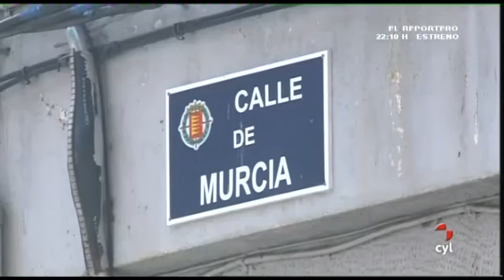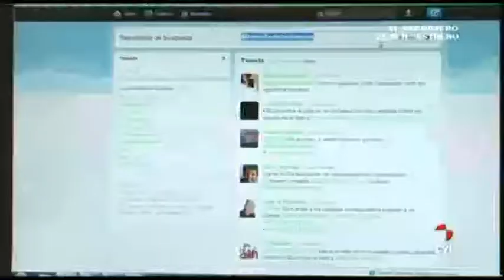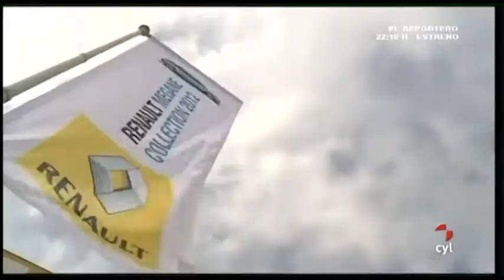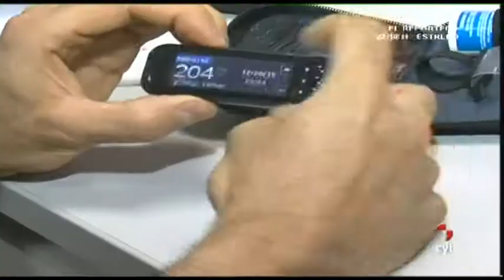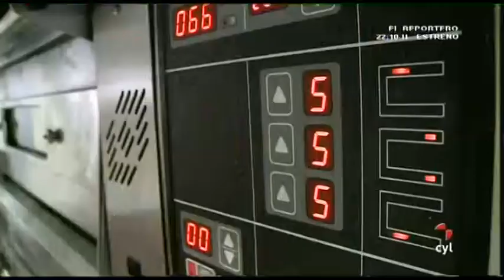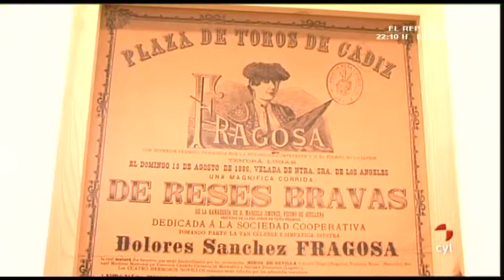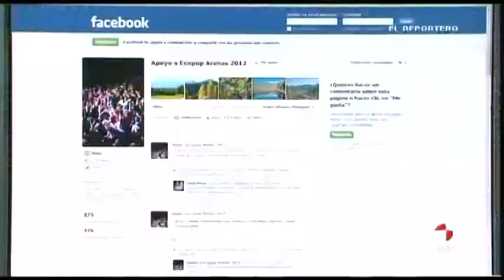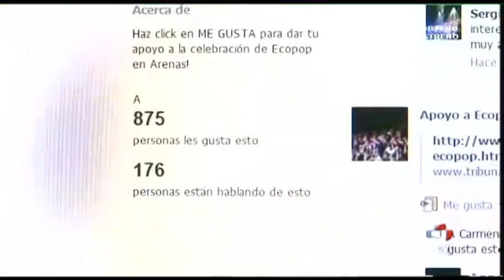EXTRA CASTILLA Y LEÓN - Tarde (15/03/2012)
Extra en Castilla y León Tarde (15/03/2012)